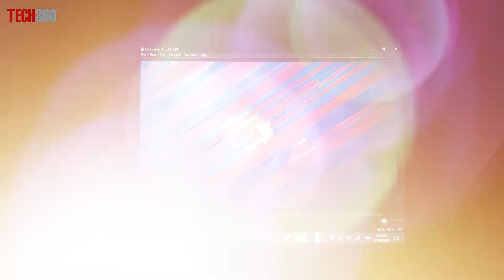Máy chiếu cho quán CAFE Bóng Đá Viewsonic SP16 2022 | Tech360.vn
- Cường độ sáng 4.200 Lumen
- Tỷ lệ tương phản 30.000:1
- Công nghệ SuperColor™ độc quyền của ViewSonic hiển thị dải màu khả kiến rộng, đảm bảo người dùng được trải nghiệm màu sắc trung thực và chính xác hơn trong cả môi trường sáng và tối mà không ảnh hưởng đến chất lượng hình ảnh.
☎️ Hà Nội: 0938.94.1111 - Số 58 Thái Hà, Q.Đống Đa
☎️ Tp.HCM: 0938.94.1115 - Số 9/7 Lý Văn Phức, P.Tân Định, Quận 1